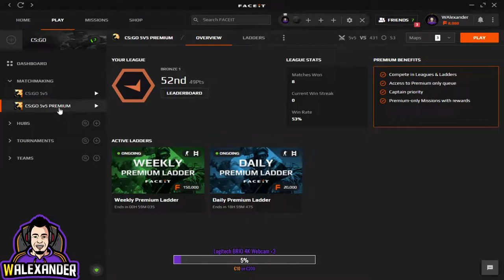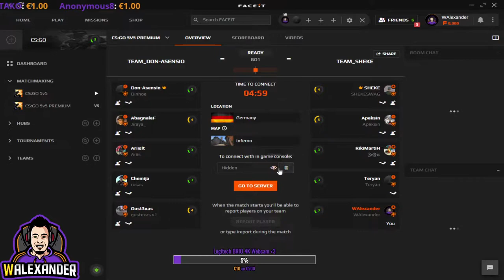🔴LIVE ROMANIA | TAIEM LEMNE SI DUPA LA LUCRURI SERIOASE PE FACEIT | FORTNITE | CSGO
RO
Salutare, bine ați venit! Nu uitați să fiți pozitivi, respectuoși și să vă distrați!

Donațiile nu sunt necesare, dar sunt apreciate --- Făcând click pe linkul de donatie și finalizând tranzacția, certificați că sunteți proprietarul fondurilor donate în această tranzacție și nu beneficiați de restituire. Donați doar dacă vă permiteți și banii sunt ai dvs.

Streameri dragi noua:
Ana-Maria Simion:

In timp ce va uitați la Stream și sunteți activi în chat, adunaţi Puncte. Puteți avea șansa de a deveni moderator în timp.

Comenzi nightbot:
!points
!top

Nu vă promovați canalul, pagina de Facebook și fara troll altor persoane. Aceasta va duce la ban / time-out.

Top 10 donații vor fi afișate aici și pe ecranul principal:
Killer Bananaz  €40.00
Rares  €33.00
alexatelevizor €20.00
arodnaparod  €15.00
DelutzadeMari  €10.00
Mikey  €8.00
stpntn €7.00
bgd-    €5.00
Hapynexx  €4.00
DarkSearpent €1.00

PC Specs : Predator Orion
        Processor: Intel® Core™ i7-9700 CPU 3.00GHz (6 CPUs)
        Memory RAM 32gb 2666MHz
        SSD 240GB
        HDD 1TB
        Graphic Card NVIDIA GeForce RTX 2060
Mouse:  BenQ EC1-B CS:GO Edition
        Razer Mamba Tournament Edition
Keyboard:  Alienware AW768
Display:    AOC 27G2U 144hz
          AOC 24 2k  144hz
Headset:   HyperX Cloud 2
Chair:     Gaming Chair Custom Made
Gaming Desk:  FOURZE D1400-E
Microphone: Hyperx Quadcast S
Microphone Boom Arm: RØDE PSA1

EN
Hei guys, welcome to the  Live Stream. Don’t forget to be positive, respectful and have fun!

Donations are not required but are appreciated --- By clicking on the PayPal link and completing the transaction you hereby certify you are the owner of the funds being donated in this transaction and cannot be withdrawn / charged back. Only donate if you can afford and the money are yours.

By looking at the stream and be active on chat, you gather Points. You can have the chance to become moderator in time.    !Points to see how many you got!

Don’t promote you channel, Facebook page, or roast someone else. That will result in ban / time-out!

Top Donations will be displayed here and on the main screen: